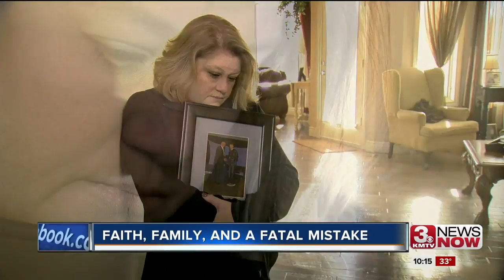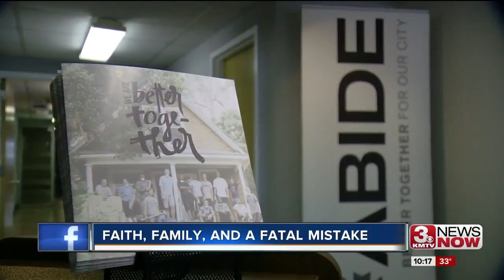Faith, Family and the Fatal Mistake